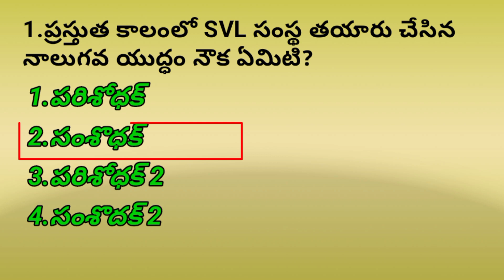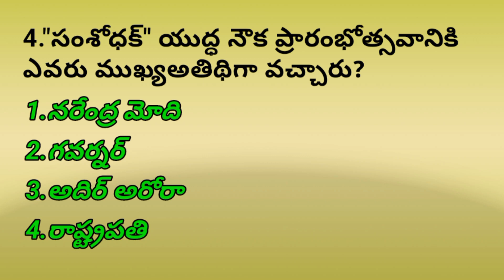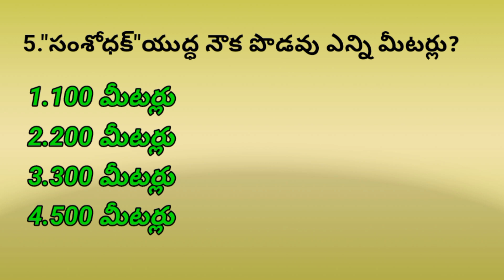Daily Current Affairs in Telugu డైలీ కరెంట్ అఫైర్స్